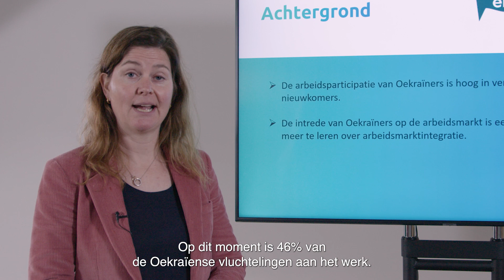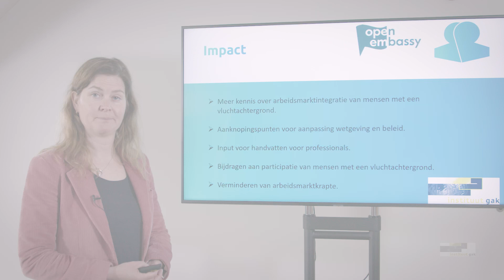Miranda Witvliet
Van de circa 55.000 Oekraïense vluchtelingen in Nederland van tussen de 18 en 65 jaar, is volgens uitkeringsinstantie UWV 85 procent aan het werk. Daarmee is hun arbeidsparticipatie relatief hoog. De intrede van Oekraïners op de arbeidsmarkt is dus een uitgelezen mogelijkheid om meer te leren over arbeidsmarktintegratie. Regioplan doet hier – samen met OpenEmbassy – onderzoek naar. Het doel: komen tot relevante inzichten voor de arbeidsmarktintegratie van alle nieuwkomers.